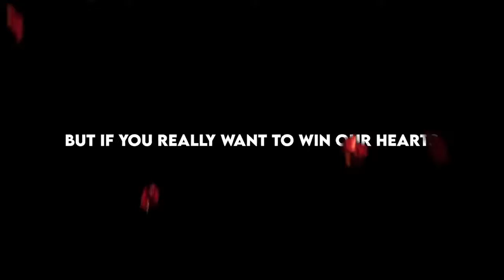France and Ukraine 🇺🇦